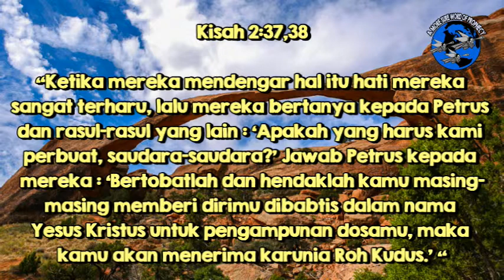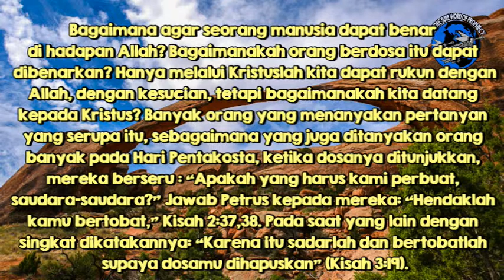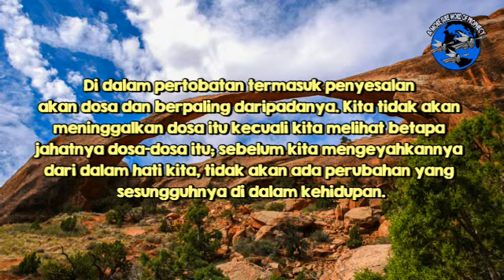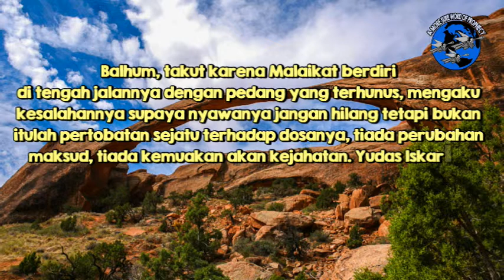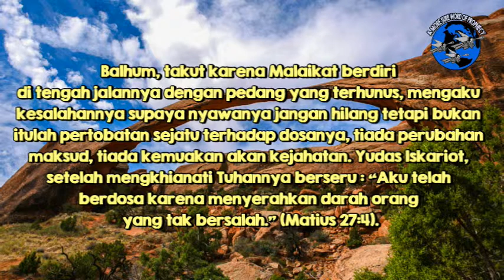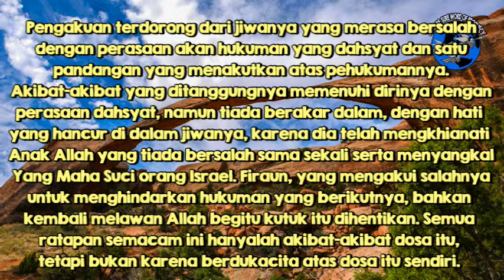(e-Devotional) Jiwa yang Bertobat Membenci Dosa dan Mencintai Kebenaran - 9 Desember